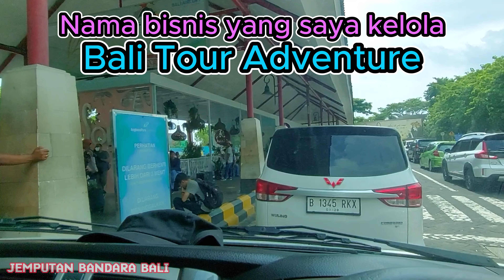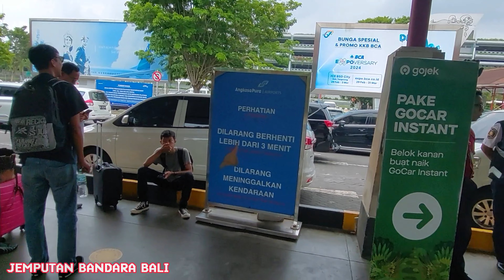BERWISATA KE PULAU BALI, SAYA JEMPUT DI KEDATANGAN DOMESTIK BANDARA NGURAH RAI BALI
Untuk harga, kami compare harganya dengan harga taksi online di bandara